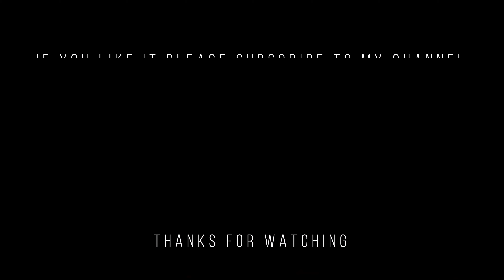Red and White Dutch Pour | Acrylic Pouring | Stunning Results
Beautiful Dutch Pour using just two simple colours, Red and White! You don't need expensive materials  to create a beautiful artwork! Give it a try and let me know in comments below how it worked for you!
* Thanks to Rinske Douna for inspiration.

🔸🔸🔸Welcome to my Acrylic Pouring & Fluid Art Channel!
I will show you here all the different acrylic pouring techniques such as: Hairdryer/Dutch Pour, Blowout Pour, Flip Cup Pour, Open Cup Pour, Straight Pour, Funnel Pour, String Pull Pour and a lot of fluid painting ideas!
I hope that you can find inspiration in my acrylic pouring tutorials  and help you to make your own modern art with fuid acrylics!
I invite you to try new try new acrylic pouring techniques and HAVE A LOTS OF FUN!
As always huge thank you for all the love and support!

🔸🔸🔸Materials used for this project
- Colours - Genuine Red, White and Black base all by Solo Goya
- DIY pouring medium
- Canvas - 24x30cm
- Paper Tape
- Pins
- Cups
- Wood Sticks
- Torch

🔎 My pouring recipe that I've used for this project is: 40% Glue, 25% Floetrol, 20% Acrylic Paint and up to 15-20% Water until the right consistency is reached.